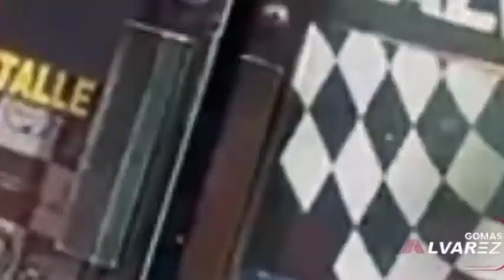ALOFOKE NO TIENE DINERO